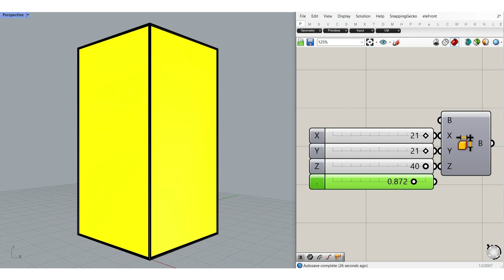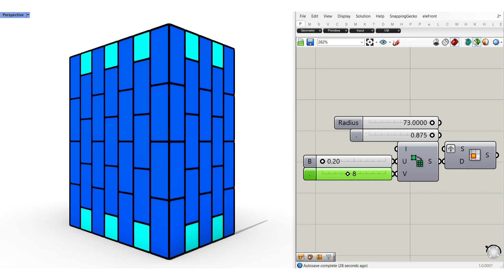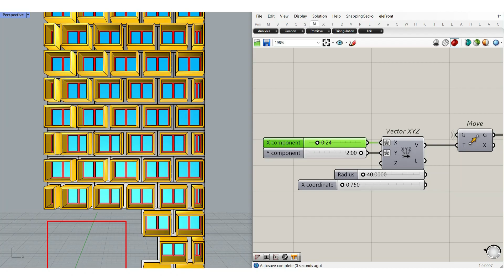Parametric Facade (Grasshopper Script)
In this Grasshopper example file, you can design a parametric facade using four different techniques.